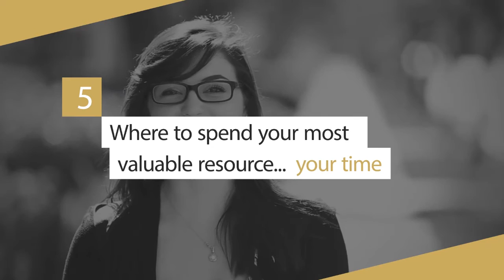Business Planning Workshop With Evelyn Alan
Join us October 18th with speaker Evelyn Alan.